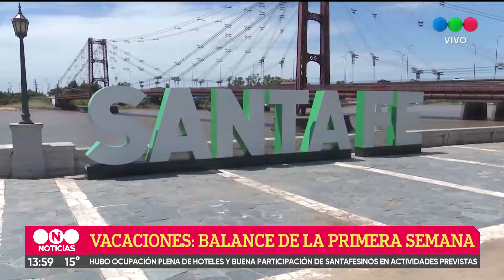Santa Fe: balance de la primera semana de vacaciones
Hubo ocupación plena en hoteles y buena participación de santafesinos en actividades previstas.